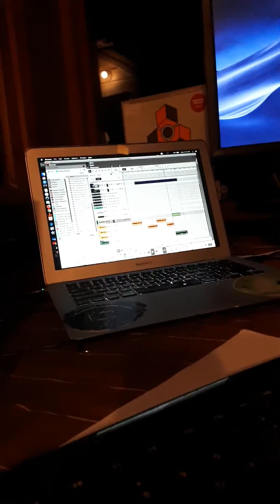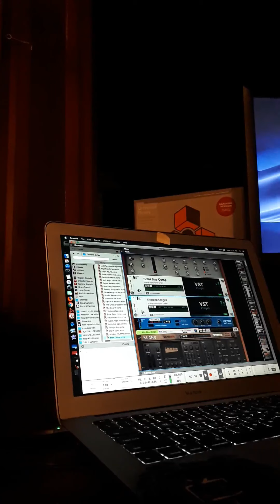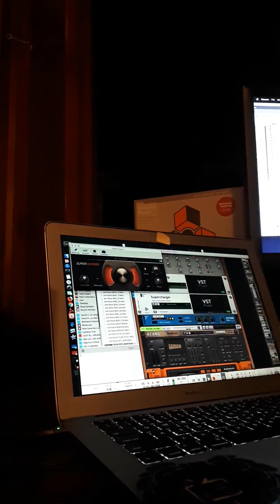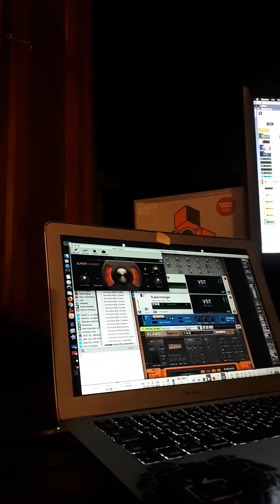Studio vlog beat making(2)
Making beats in da studio
Working in my craft gotta take a few breaks I go for a canoe do some firewood get my body grounded again get outa my mind
Get outa my shell

Hope y'all enjoy my content please tell some peeps about it if you dig

I'd love it cuz then I can get shows and turn up in ya city and rap live is the plan

Bless

Hal9000

spit on it I'm illmind disciple though so I get publishing. haha